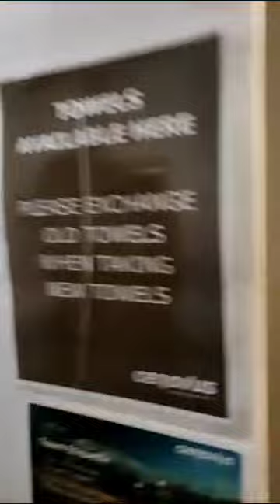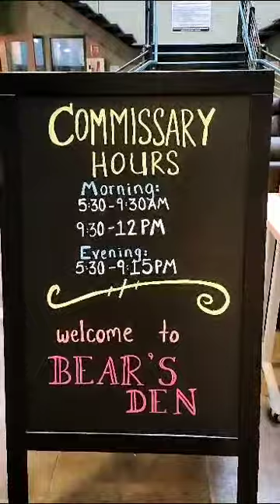Canada living room review, Canada Alberta